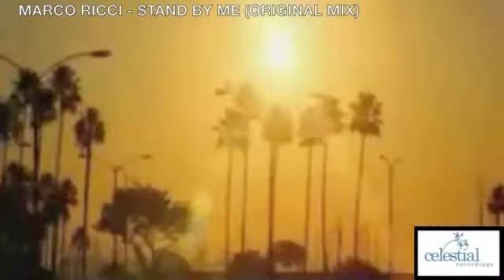Celestial Recordings Miami Sampler 2012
Celestial Recordings Miami Sampler 2012, the definitive soundtrack to one of the most highly anticipated events in the dance calendar, the Miami Winter Music Conference, showcasing what to expect over the next few months with new exclusives from Celestial big hitters Reda daRE, Marco Ricci, Downton, Justin Massei, Finn Bell and Andrea Colina & Victor Elle.

Out 13th March 2012 exclusively on Beatport!